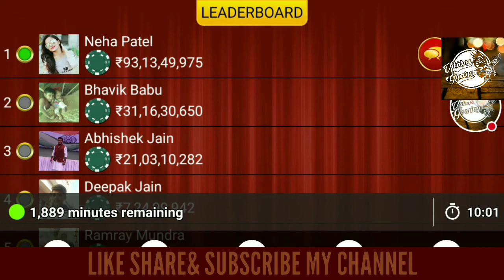Teen patti 2 lakh Boot max blinds pot😉👍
Hey everyone this is my new vedio of Teen patti

Clan tag UNIQUE BOYS-JCY9GJJP
My village tag-200YJ8ULV

LIKE THE VEDIO AND KEEP WATCHING